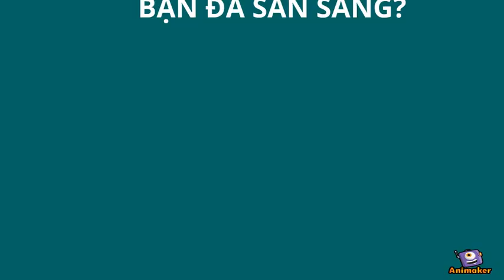Vitacare.vn Tuyển CTV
Chương trình cộng tác viên hấp dẫn của Vitacare.vn - phân phối các sản phẩm Centrum nổi tiếng ra thị trường.